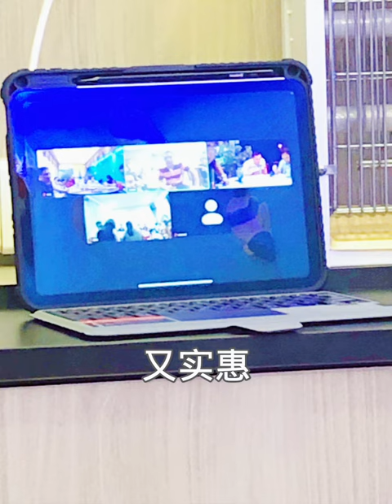【 大茄來海鮮】亞庇必吃海鮮餐廳～🦞🦞🦞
Asia city
Kota kinabalu （코타 키나발루）
Malaysia
# Sabah Coffee#restaurant
kota Kinabalu#Malaysia food
@薯條小助手# 笔记灵感
不懂就问有问必答[话题]